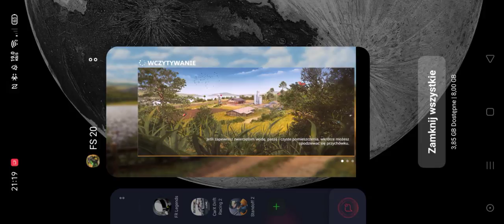Fs20 Mods (old video, possible missing link - check on discord) (toplu link)